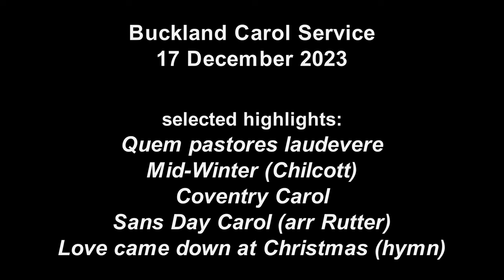Buckland Carol Service highlights 2023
Nine Lessons & Carols audio recording on 17 December 2023 at St Mary's Church, Buckland. An augmented choir of local singers, accompanied by Peter Sykes. For those interested, this was recorded in 24-bit by an M/S array (Sennheiser MKH30/40), whereas the video was recorded using internal iPhone mics. Both files compressed MP3/4.

00:00 Quem Pastores laudevere (German trad.)
01:50 Mid-Winter (Chilcott)
05:30 Coventry Carol (English trad)
09:10 Sans Day Carol (arr. Rutter)
12:48 Love came down at Christmas ((hymn)